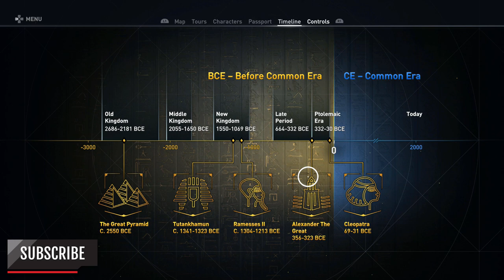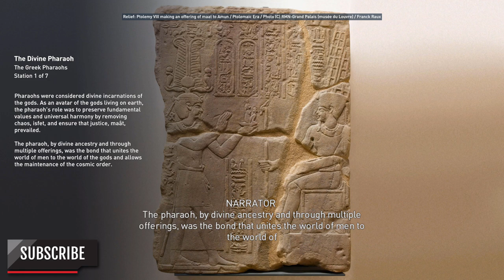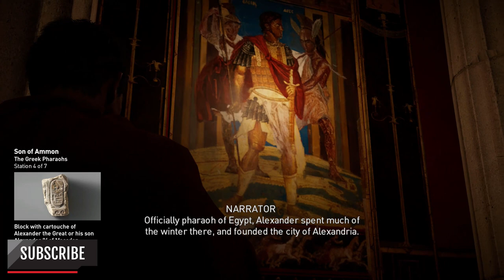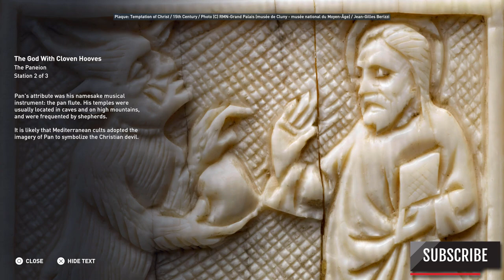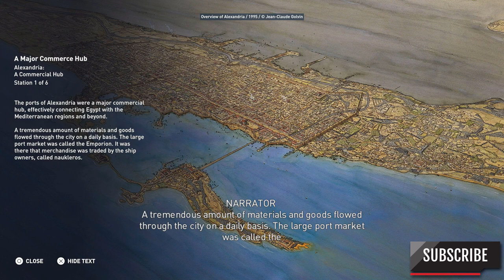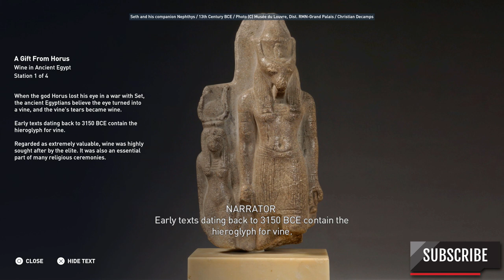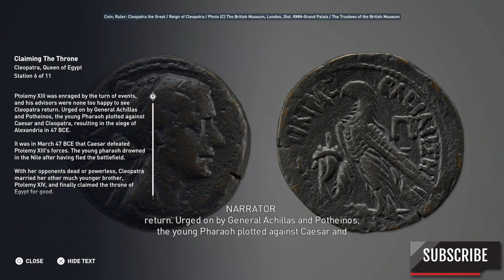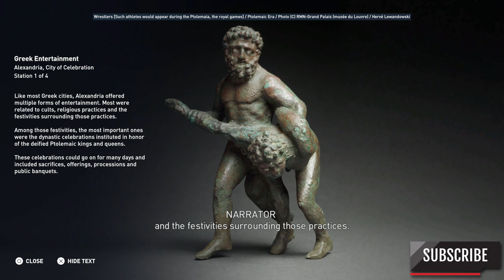DISCOVERY MODE TOUR LIVE! Assassin's Creed Origins NEW GAME MODE!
At each sub-milestone, there will either be a giveaway or setup video!